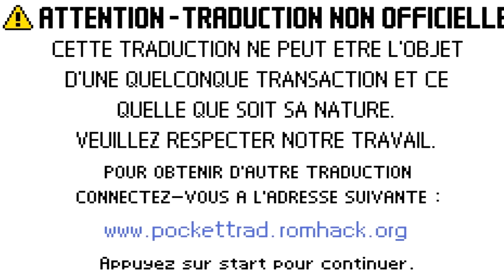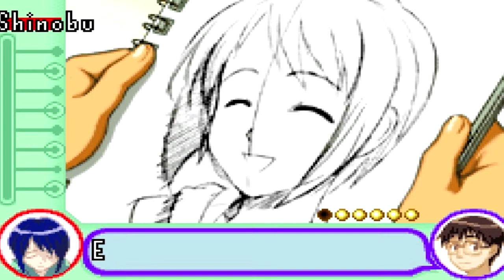LP DE LA ST VALENTIN: LOVE HINA ADVANCE #1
Petit LP de la St-Valentin avec un jeu qui parle d'amour: Love Hina Advance: Shukufuku no Kane wa Harukana ( soit en français, Love Hina: la cloche de la benediction)

Ce jeu se présente comme un visuel novel et se base sur l'univers de l'animé Love Hina.

Bonne fête à tous les amoureux.